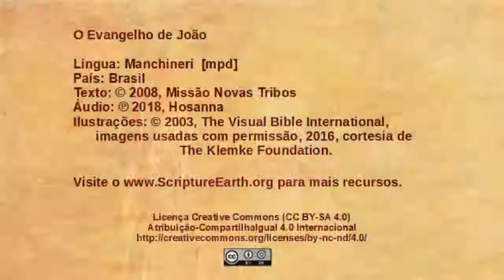Manchineri - John 6:1-15 - Jesus feeds a multitude [mpd]